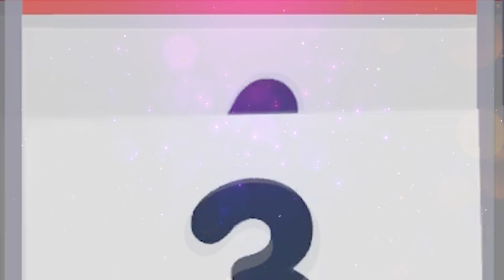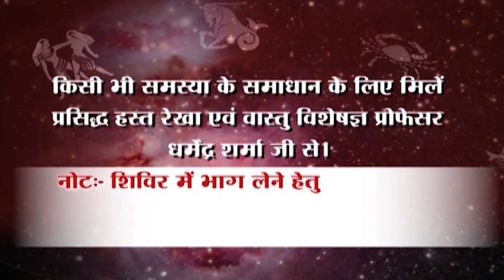नए साल 2023 में मकर राशि वाले स्वयं को बनाये भाग्यशाली -प्रो .धर्मेन्द्र शर्मा ...